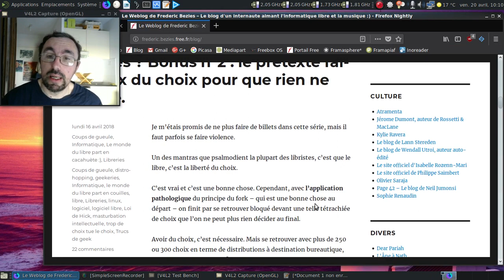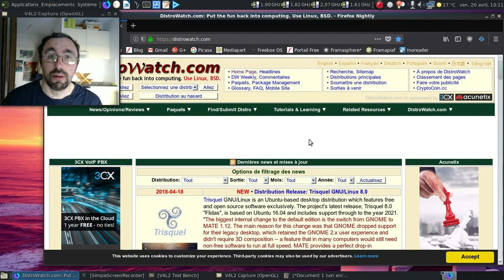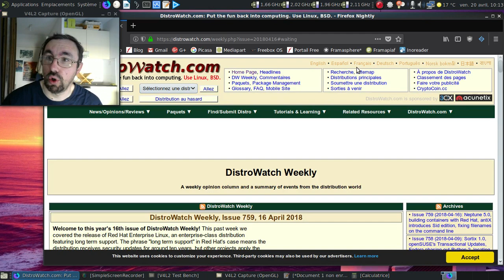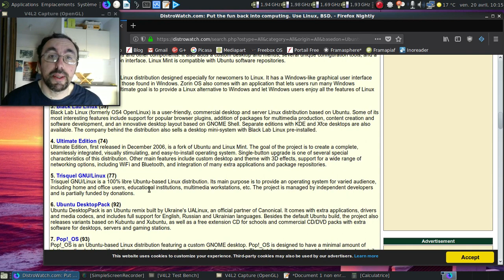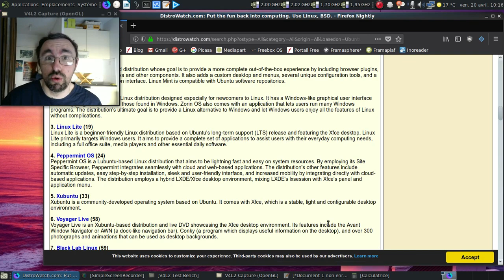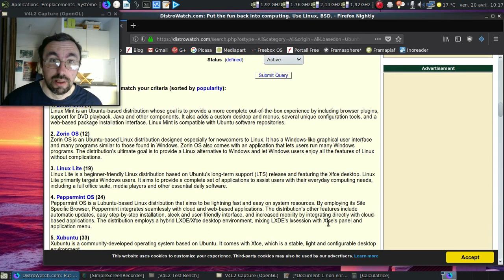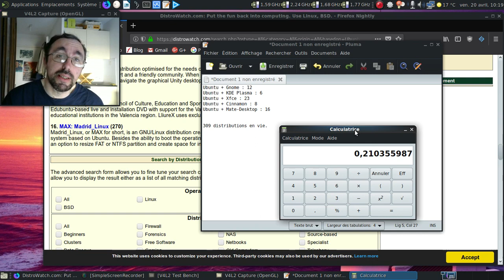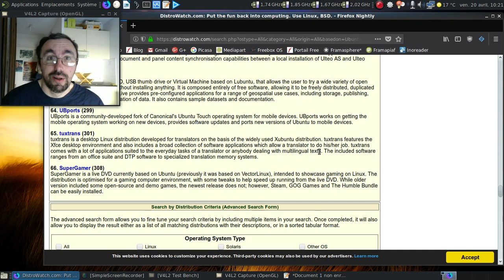Faisons des stats "pour rire" avec le "choix" au niveau des distributions GNU/Linux :)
J'ai eu envie de voir combien de distributions ne sont en réalité que des doublons les unes des autres.

Pour les lessiviers cités dans la vidéo :

1) Procter & Gamble (Ariel, Bonux, Dash, Gama entre autres)
2) Henkel (Le Chat, Super Croix)

Horodatage :

00:26 : l'article de blog sur l'argument "faut du choix, faut du choix !" psalmodié par le monde du libre
00:48 : ah les lessives :)
01:59 : allons sur Distrowatch
02:37 : les seuls statistiques incontestables de distrowatch, celles des distributions indexées
04:00 : allons sur la page de recherche de distrowatch
04:20 : explication des recherches qui seront faites par la suite
04:49 : la liste des filtres qui seront appliqués
05:11 : première recherche
06:23 : deuxième recherche
07:10 : troisième recherche
08:13 : quatrième recherche
08:45 : dernière recherche
09:27 : ça donne combien de résultats en comptant les doublons ?
10:20 : ce sont des statistiques pour le "lol" après tout :)
11:21 : et si on prenait uniquement la base Ubuntu pour voir le nombre de réponses obtenues ?
11:38 : 66 des 309 distributions indexées au 20 avril 2018 ?
12:45 : conclusion